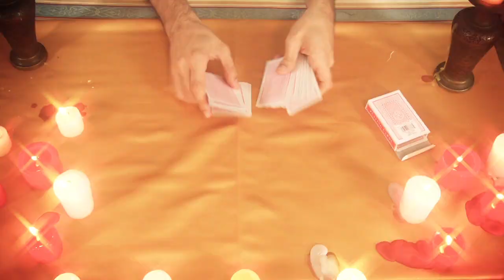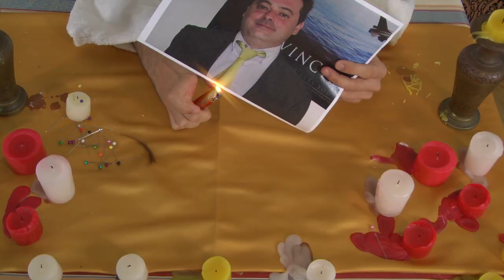Mi Mañana con Daniel Pistola: El Horóscopo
Mi Mañana con Daniel Pistola: El Horóscopo - WebShow en donde el comediante @DanielPistola nos enseña todas sus habilidades